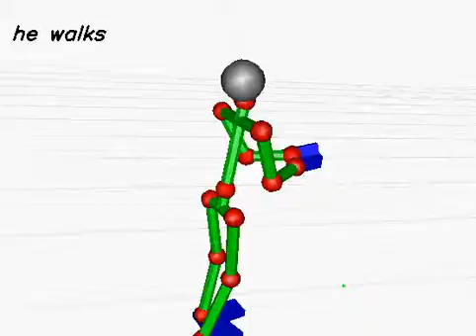20130613_1259 (rank:0 4-gram)